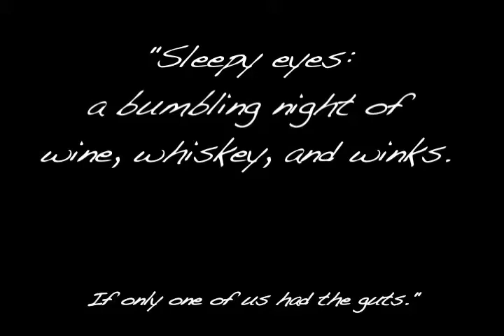Moleca at Work -- Sleepy Eyes by Kurt Halsey.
My best friend Moleca at work on a piece based on a painting by one of her favorite artists, Kurt Halsey. Time Lapse.